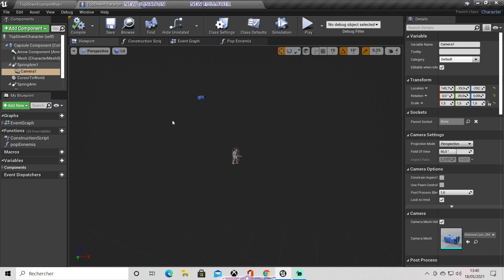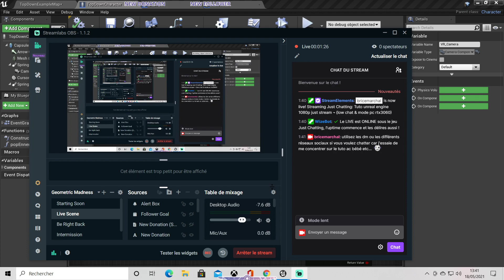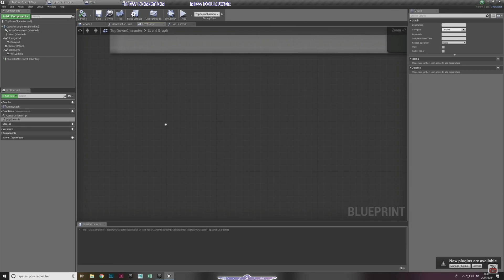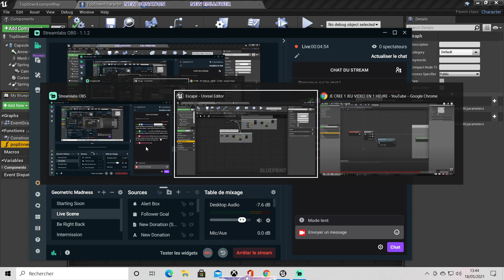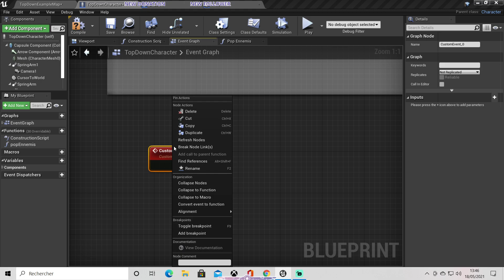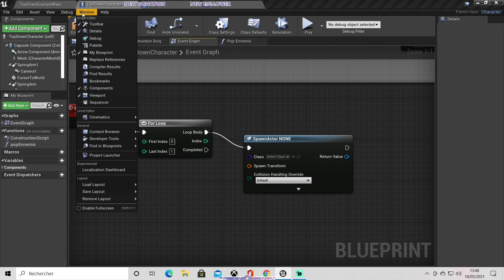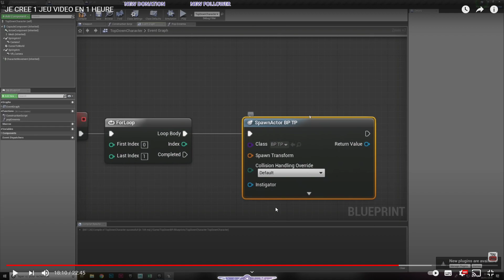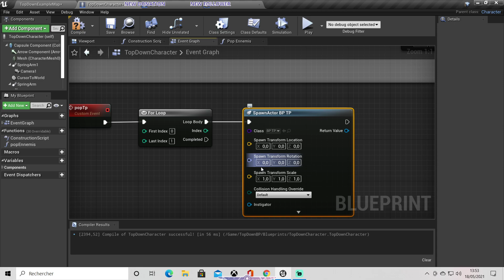Tuto unreal engine #2 1080p just stream ¬ (low chat & mode pc rtx3060)